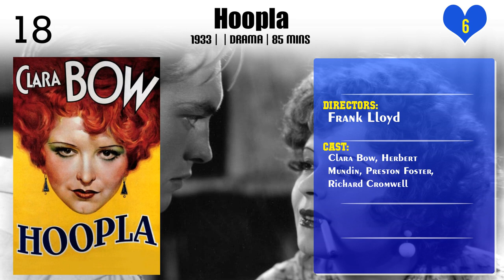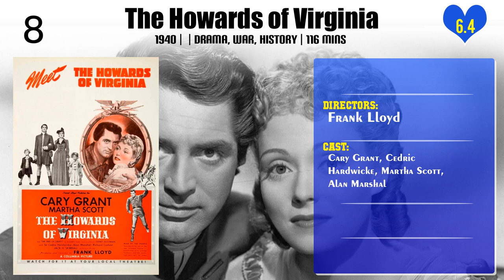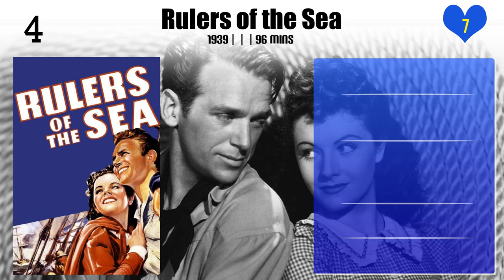Frank Lloyd | Top Movies by Frank Lloyd| Movies Directed by Frank Lloyd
Best Movies of Frank Lloyd

Find the list of top and best movies directed by Frank Lloyd
1.Blood on the Sun
2.Black Oxen
3.Hoopla
4.Son of the Gods
5.Under Two Flags
6.A Tale of Two Worlds
7.East Lynne
8.Children of Divorce
9.Oliver Twist
10.A Passport to Hell
11.The Lady from Cheyenne
12.The Sea Hawk
13.The Howards of Virginia
14.If I Were King
15.Maid of Salem
16.The Last Command
17.Rulers of the Sea
18.Mutiny on the Bounty
19.Forever and a Day
20.The Right of Way

Please Comment down your favorite movie of Frank Lloyd